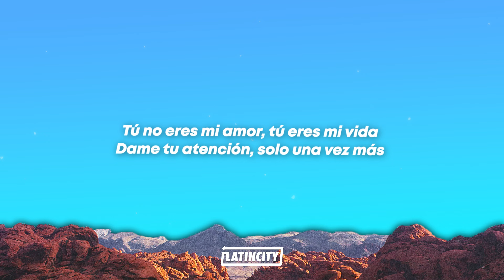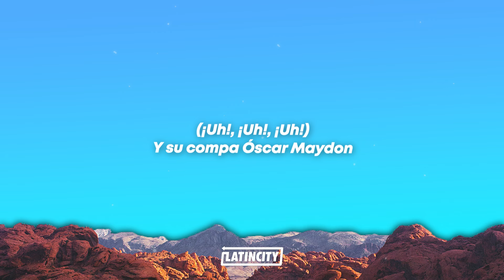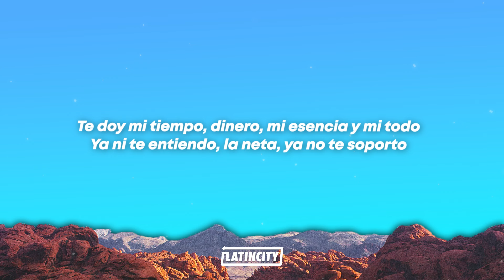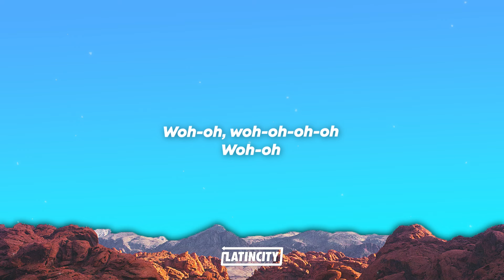Oscar Maydon, Junior H – Volver Al Futuro (Letra)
[Verso 1: Óscar Maydon & Junior H]
Tú no eres mi amor, tú eres mi vida
Dame tu atención, solo una vez más
¿Es la solución o es el final?
Depende de ti, yo estoy pa' sumar
Son chismes, mi amor, ya date cuenta
Mija, por favor, todo está normal
No sé qué pasó, ni quién te daño
En el futuro tu esposo soy yo

[Coro: Óscar Maydon & Junior H]
Ya ni sé por qué verga te la pasas peleando
Si te consiento con perros, con playas, con antros
Te doy mi tiempo, dinero, mi esencia y mi todo
Ya ni te entiendo, la neta, ya no te soporto
Quiero llevarte al momento quе nos conocimos
Te mandé un trago, después nos hicimos amigos
Desеo viajar al pasado y besarte con fuerzas
Pa' que en el futuro no existan las pinches peleas

[Post-Coro: Óscar Maydon]
Woh-oh, woh-oh-oh-oh
Woh-oh, woh-oh-oh-oh
Woh-oh, woh-oh-oh-oh
Woh-oh
[Interludio: Óscar Maydon & Junior H]
¡Uh!
Y así nomás, chiquita
Ahí le va, compa Óscar

[Verso 2: Junior H & Óscar Maydon]
¿Qué cosas, mi amor, me gustan de ti?
Tu culo es uno y verte sonreír
Romantic no soy, pero si es por ti
Pongo "LA CANCIÓN", la de J Balvin
Pensaba que te había olvidado
Pero pusieron la puta canción
2033, todo se acabó
Pero pa' siempre juntitos los dos

[Coro: Junior H & Óscar Maydon]
Quiero llevarte al momento que nos conocimos
Deseo viajar al pasado y besarte con fuerzas
[Post-Coro: Óscar Maydon]
Woh-oh, woh-oh-oh-oh
Woh-oh, woh-oh-oh-oh
Woh-oh, woh-oh-oh-oh
Woh-oh